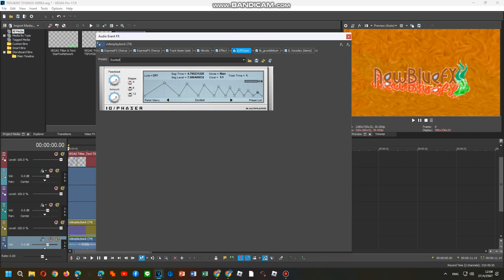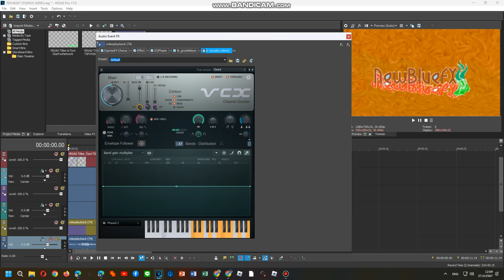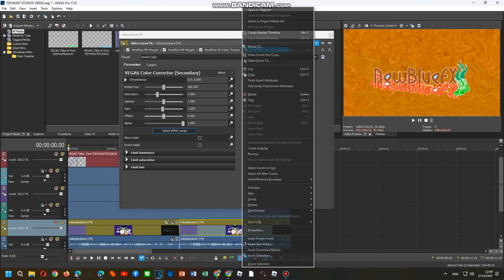How To Do Make Some Digitalup V4-V5